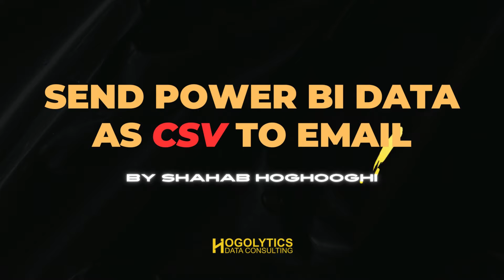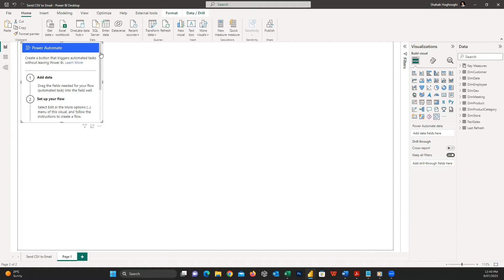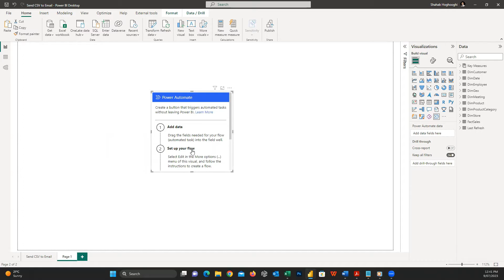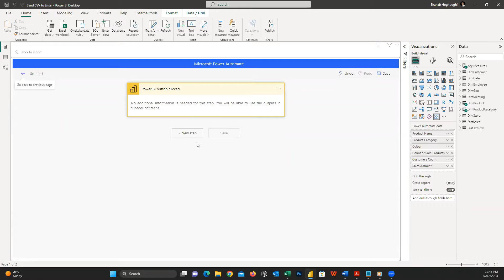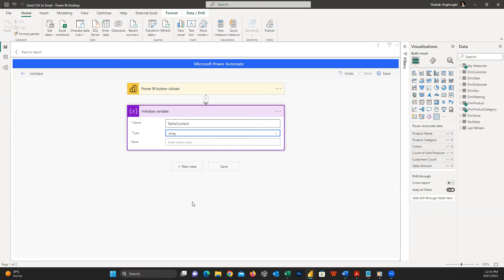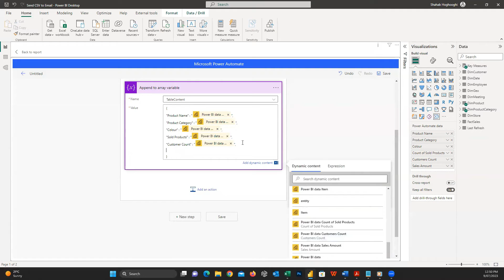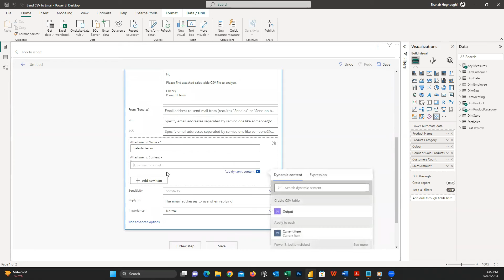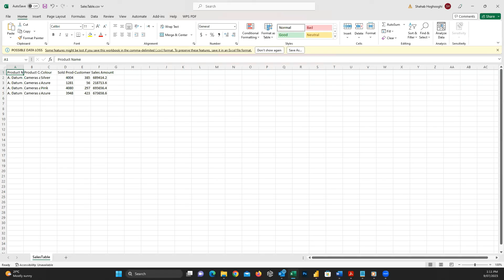How to Send Power BI table data as CSV file to Email? Use Power Automate!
This video shows you how you can allow your end users extract the data behind your visualisations for further analysis. It's possible using Power Automate. It's incredible!

Learn everything you need step by step!

Act like a pro!

In this channel you will learn Power BI Tutorial for Beginners to Advanced.You will find different training on Power BI desktop, Power BI service, DAX, Power Query, analytics, and dynamic reports